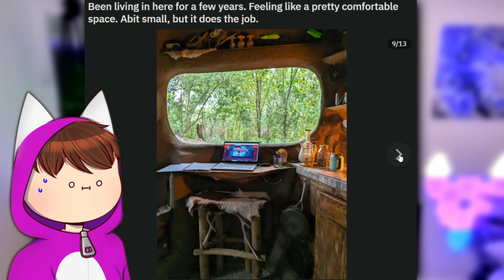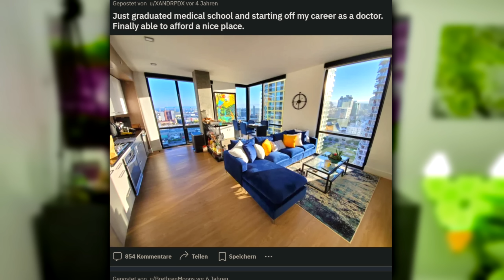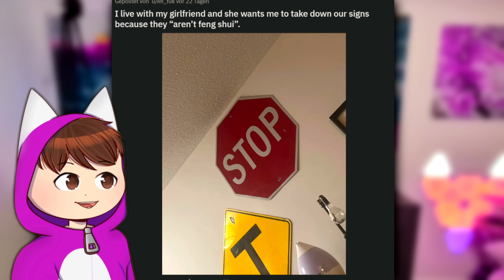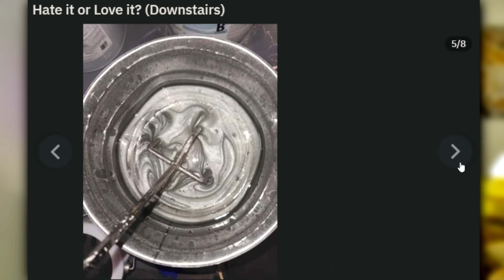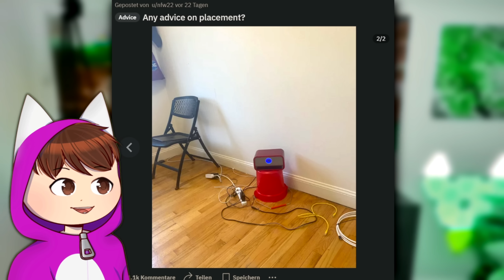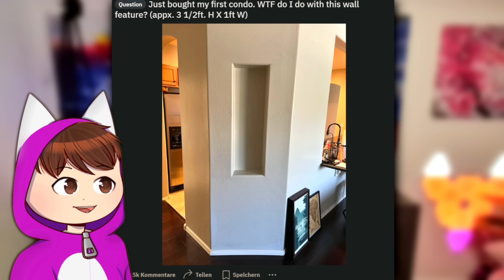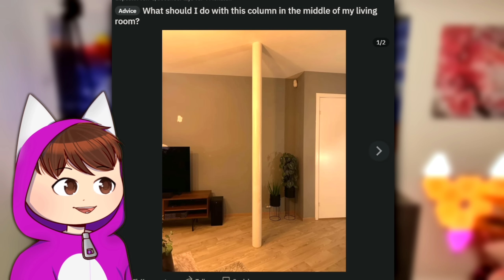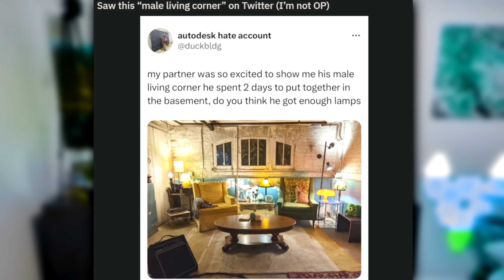Die SCHLIMMSTEN Wohnungen!